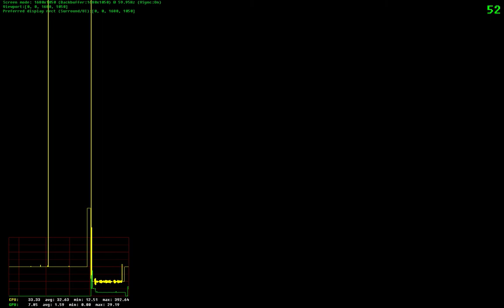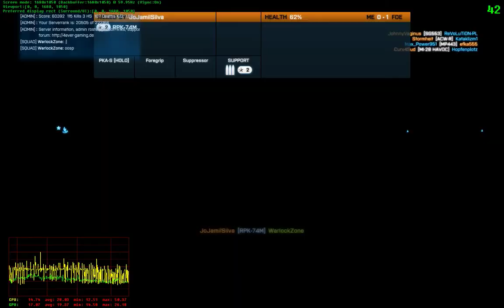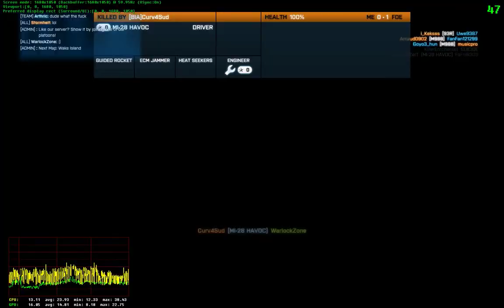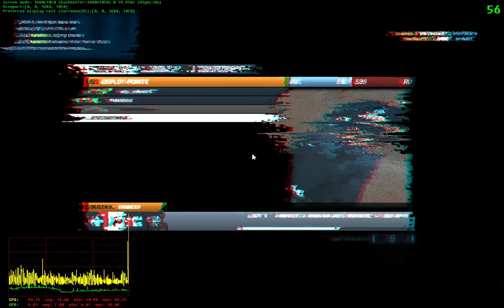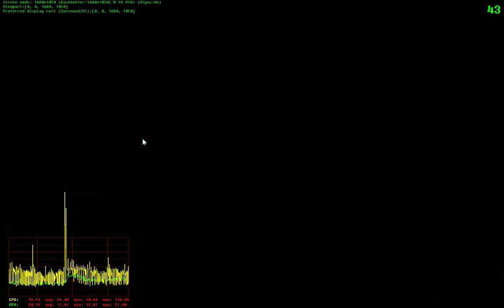Battlefield 3: Back to Karkand - USMC get some on Gulf of Oman map:)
Marines failed to get Oman, russian forces stands strong.

Server: 4EVER BF3 | Kings of Conquest | Best Map Mix + DLC | 1000T | 64